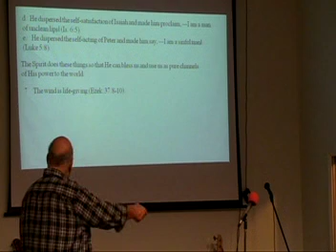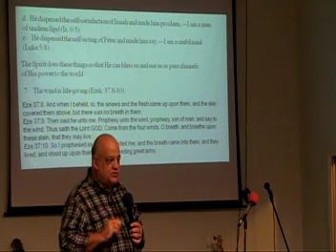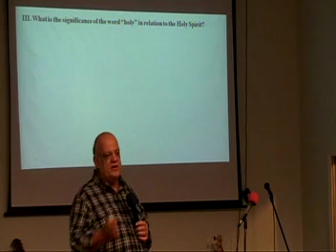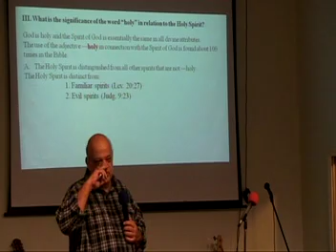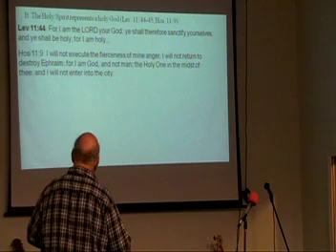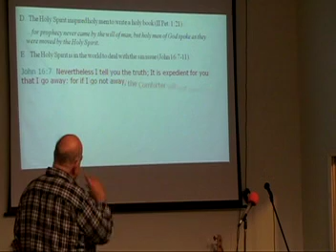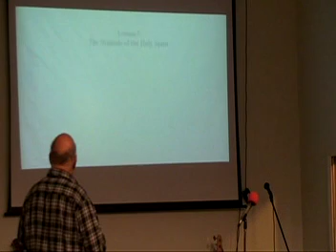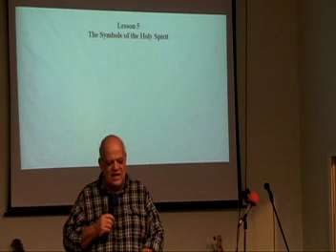Dr Bill Hudson Holy Spirit Workbook begins Part 38